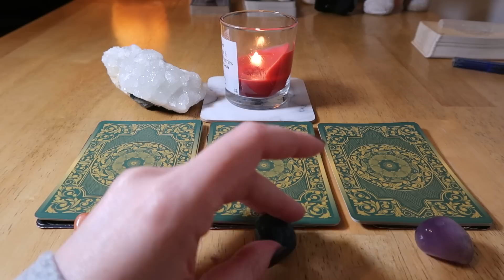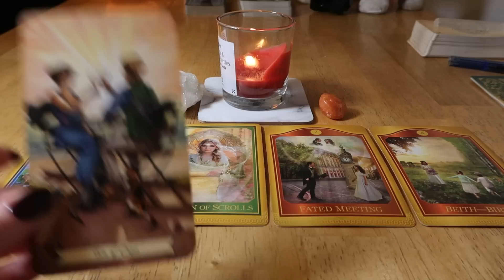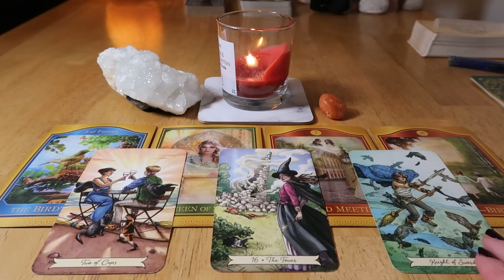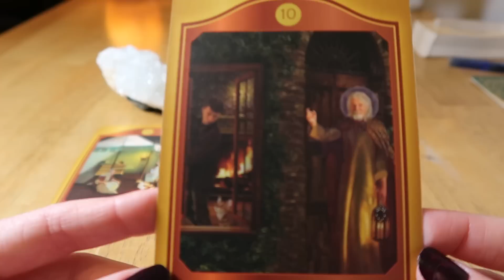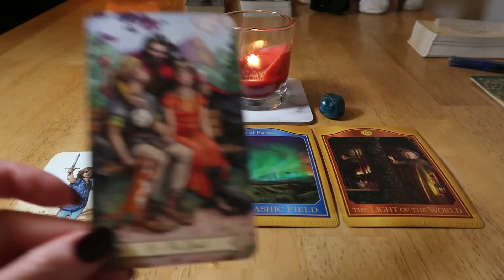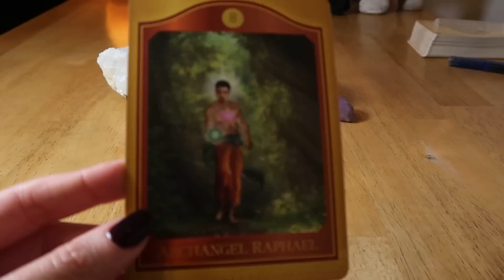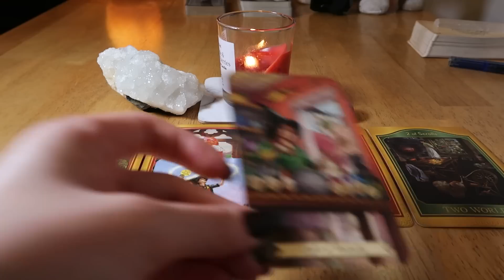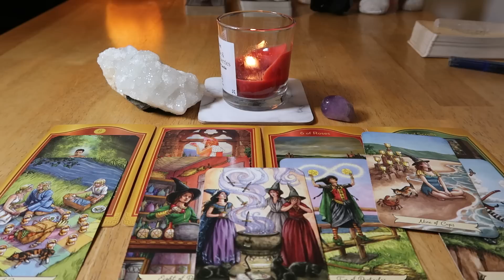🎴🔮🌈🧁Daily Pick-a-Card Reading~ Wednesday 27th September 2023 (Timeless)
Thumbnail Photo by Jen Theodore on Unsplash.com